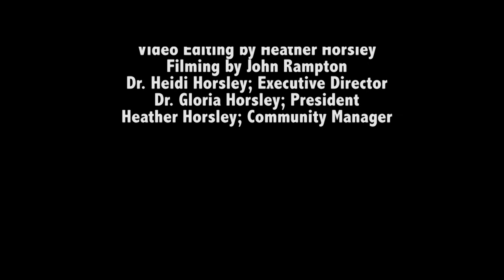Bob Neimeyer: How to Grieve as Couples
Dr. Bob Neimeyer speaks with Dr. Gloria Horsley from the Open to Hope Foundation  at the annual Association of Death Education and Counseling Conference, 2015 about how to grieve as a couple.